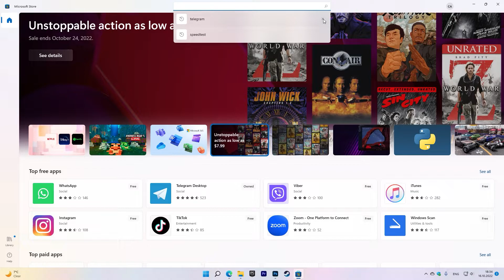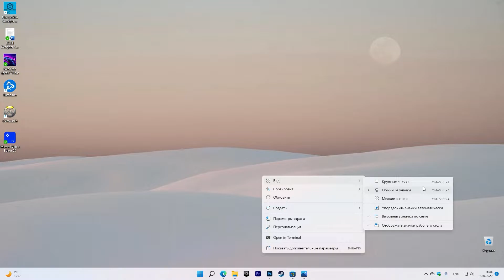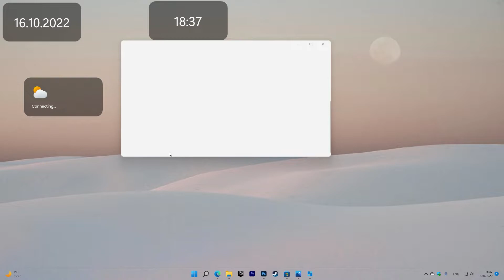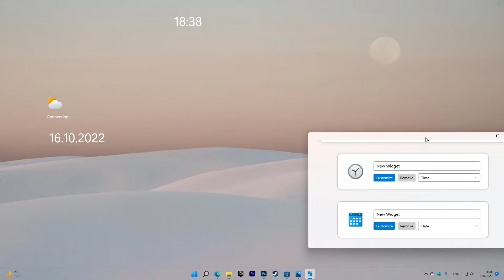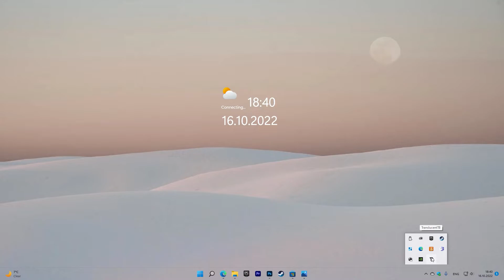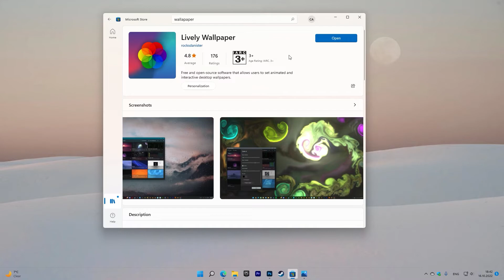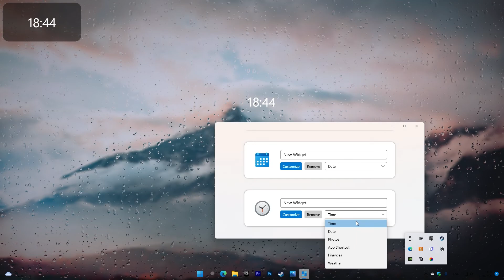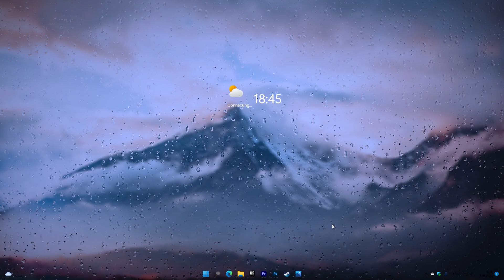🔥ЯСКРАВИЙ ЛОФІ РОБОЧІЙ СТІЛ🔥ДИЗАЙН ВАШОГО WINDOWS 10/11 🔥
ВСІМ ПРИВІТАННЯ!!

КРАСИВА КАСТОМІЗАЦІЇ ВАШОЇ ВІНДИ ПРЯМІКОМ З КРАЩОГО КАНАЛУ

ДЛЯ ТОГО ЩО БИ ВАМ ТАК ЖЕ КАСТОМІЗУВАТИ ВІНДУ ВАМ ПОТРІБНО ПРОСТО ДИВИТИСЯ РОЛИК ДО КІНЦЯ

ВАЖЛИВО!
ЦЯ КАСТОМІЗАЦІЯ ПІДХОДИТЬ І ДЛЯ WINDOWS 10